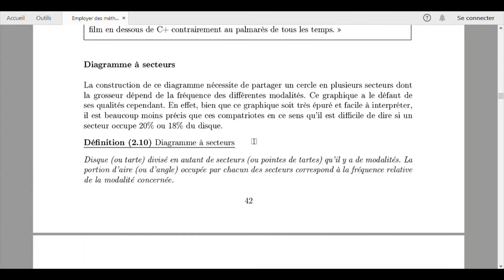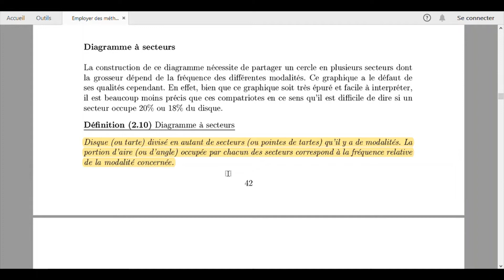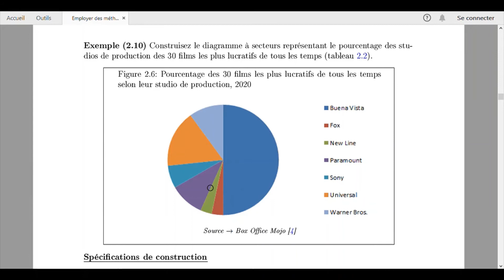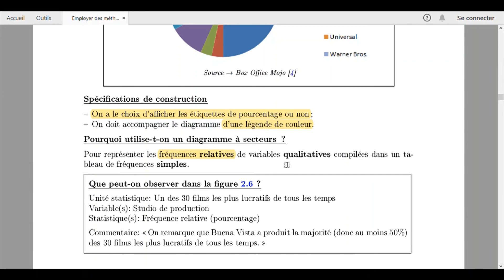Chapitre 2 - 2.3 - Traitement d'une variable qualitative (partie 5 : Diagramme circulaire)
Lectures associées : p. 42 et 43 des notes de cours